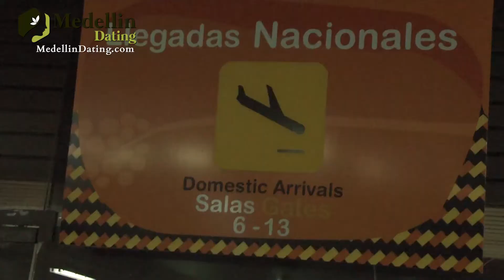Meet Medellin Women for SERIOUS Relationships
Lovely single Colombian women dream of romantic connections with foreign men of integrity and honest character.

For men who find it difficult to guaranty a match with local women, dating beyond borders is a way to establish that connection with the types of Colombian women they dream of while also experiencing a vibrant Medellin culture. The cosmopolitan environment of Medellin nurtures romance and magic for many men who visit the city..

Latinas in Medellin are passionate women always looking at their inner compass towards the fulfillment of a loving and caring romance. Men who are acquainted with Medellin girls are always reminded of Spanish maidens in the spring of their youth.

Medellin, known internationally as the City of Eternal Spring, is a beautiful sight—with wide mountains capped with wispy white clouds, verdant meadows and pleasant woodland, it is no wonder why its Colombian women are some of the most charming, most caring and beautiful women in the world.

Newcomers to international dating might think engaging first online through dating apps with  Colombian women they want to meet in real life serves as the first step, but there's no actual substitute for the physical experience of getting to know Latinas who might be their future partners.

Talking via chat and DMs is a shallow method of catching glimpses of true romance via Colombian dating apps, especially from Medellin women you want to have a genuine relationship with.

Men should take charge of themselves, explore the limits of their personal world and meet awesome Colombian women, ace meaningful interactions with them and live their life to the fullest in pursuit of love and romance.

Search out stories of real love to convince yourself that you, too, deserve a life of love with wonderful Colombian women.

Meet beautiful and intimate Colombian women looking to date in Medellin!

WATCH. ENGAGE. SHARE. ❤️
0:00 Colombian Women Are Waiting for Foreign Men
0:35 The Best Way to Get Started Dating Medellin Girls
2:22 Why Wait Before Dating in Colombia?
3:26 How Is International Dating in Medellin?
5:50 Learn More About Colombian Women